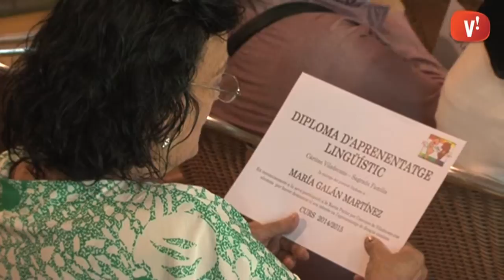Entrega de diplomes de la xarxa "ParlarPerConviure"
Voluntaris i alumnes es retroben en l'entrega de diplomes de la xarxa "Parlar per Conviure".

Tenen l’objectiu comú de promoure l’aprenentatge del català o del castellà a través de grups de conversa.